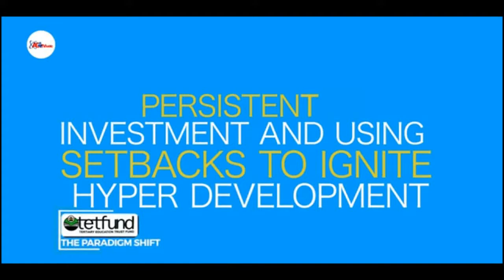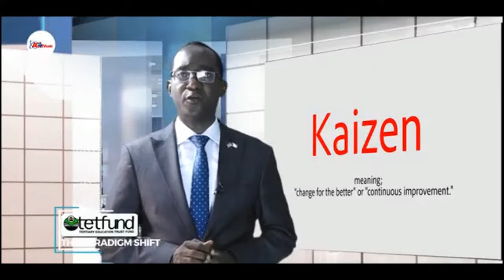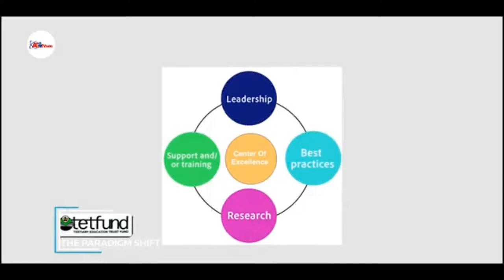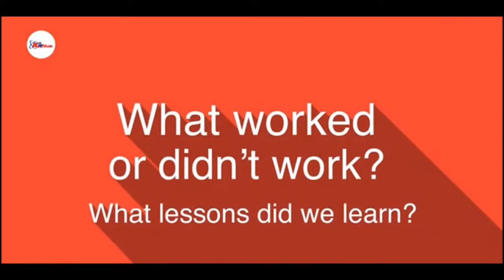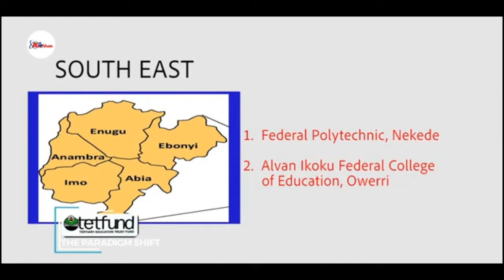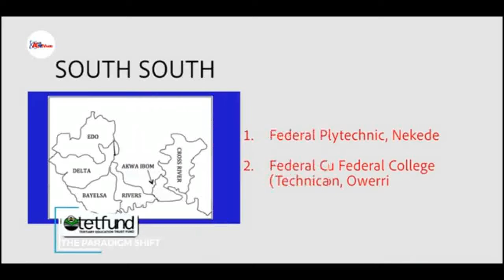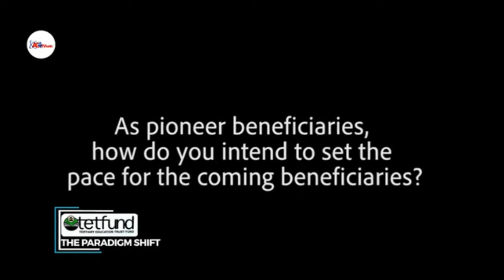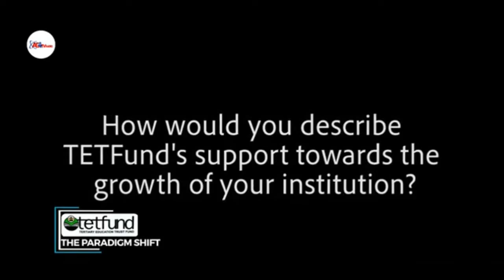TETFund! The Paradigm Shift! Episode 63